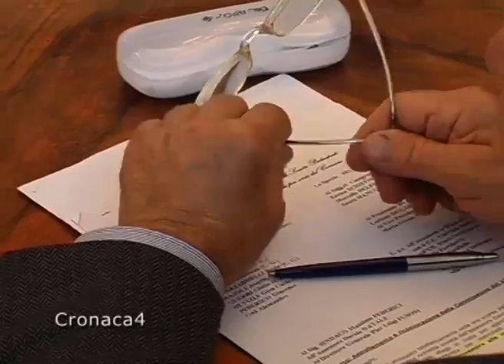ACAM Commissione Partecipate